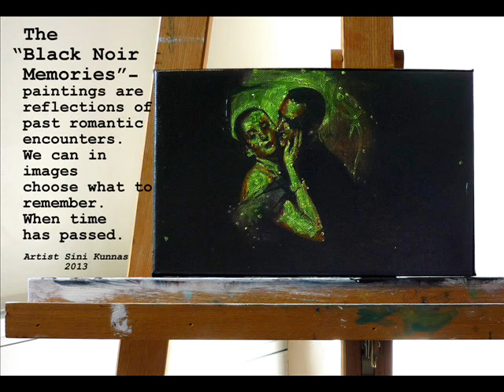Artist Sini Kunnas Black Noir Memories Paintings Series 2013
A short video of The Black Noir Paintings- series by artist Sini Kunnas. Lenght: 2 min.